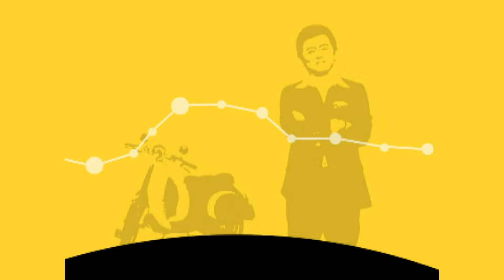美女們都是這樣睡覺的 EP883｜國光幫幫忙｜20080924｜王尹平 雅馨 薇薇安 李冠儀